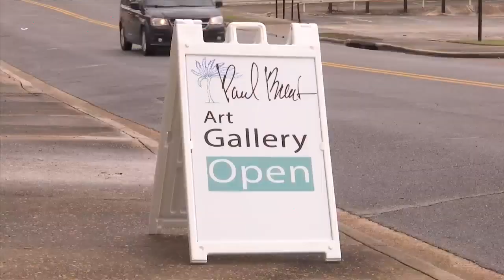Local artist reopens art gallery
A local artist reopened his doors after being closed for the last three years.